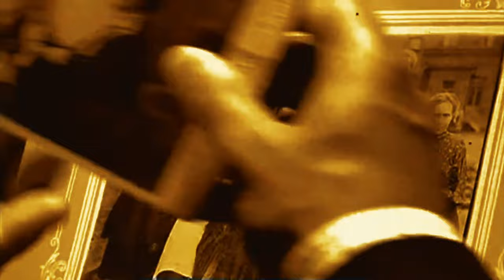100 Historical Old Photos From Past You Must See | Rare Old Historical Vintage Pictures for You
100 Historical Old Photos From Past You Must See | Rare Old Historical Vintage Pictures for You

The world of interesting photos.

In the era of modern technologies, photos can be taken in one click. Many years ago, before the era of digital miracles, creating photos was like the secrets of alchemy. These days, our old black-and-white photos work like magic windows into the past. Even today, we can look into the eyes of people who have long since left this world, feel the atmosphere of time and place, and experience the joys and sorrows of that era. Today, get ready to dive into the world of history and the past.